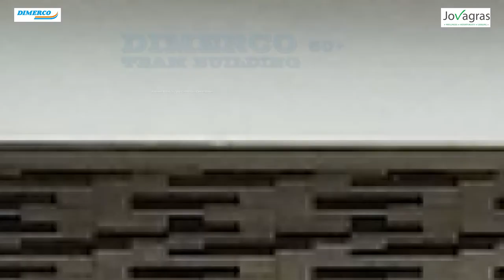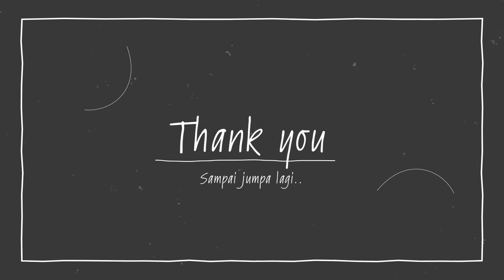Fun Team Bonding of DIMERCO Singapore Radisson Batam | Jovagras | Sony A7c Samyang 24mm Dji Mini 2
This Video is  a Team BONDING of Dimerco Singapore
The job was held for Trans Quest Challenge BATAM team-building activity.
Photo By Kumara
Video by Kumara

The video was Edited by Dawn Kumara,
Sony A7C, Samyang 24mm f1.8
Sony A7ii, FE 28-70mm

Song from Youtube: Duh Fuse - French Fuse, Journey 01, Positive Fuse - French Fuse